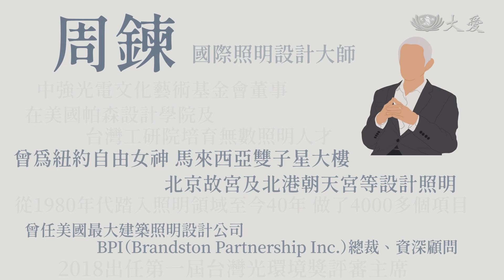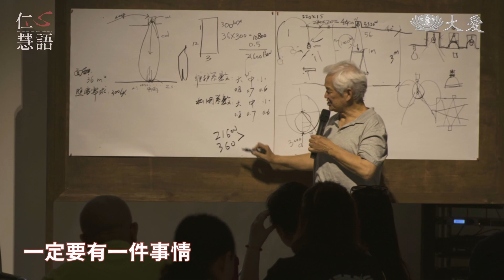【仁心慧語】整體溝通後 才是設計∣周鍊∣照明設計大師∣ 20231030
■ 大學主修雕塑，赴美求學時另修了電影製作，非科班出身，為何能在照明公司平步青雲，乃至成為一名享譽國際的照明大師？

👉 13:20∣18:18∣22:26∣10:55